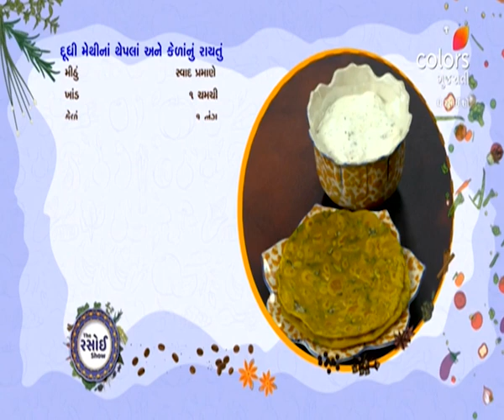Rasoi Show | રસોઈ શૉ | Ep. 6227 | Methi Dudhi Thepla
Add a nutritious Thepla variety to your menu, complemented by a delicious raita, and don't forget to treat yourself to some Motiya Ladoo.